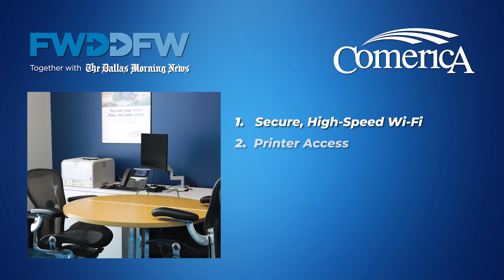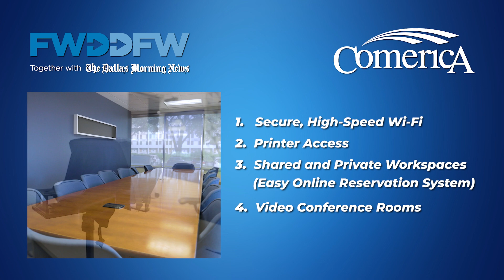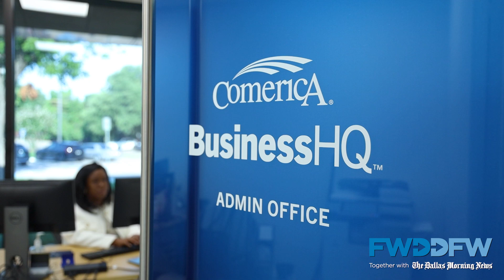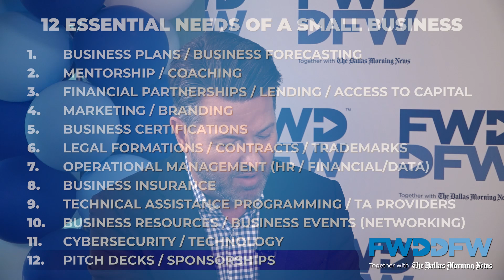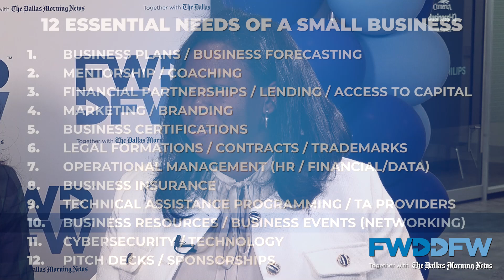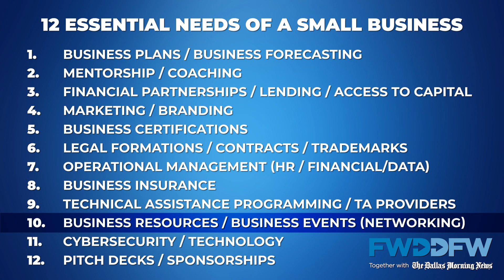FWD-DFW Small Business Spotlight: Comerica BusinessHQTM and CardiacFITT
FWD-DFW together with The Dallas Morning News talks small business. CardiacFITT was ready to take their small business to the next level. With the help of Comerica BusinessHQ resources and networking, they are expanding the business to a national brand.

Member FDIC. Equal Opportunity Lender.